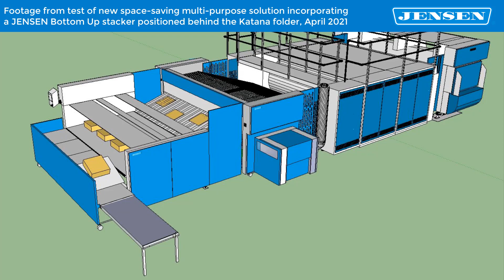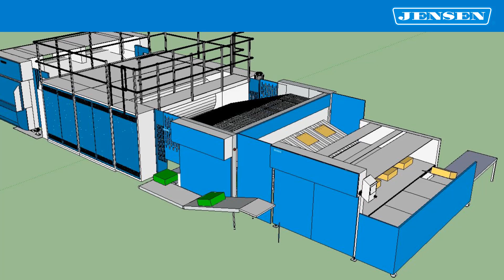Breaking news: JENSEN launches space-saving multi-purpose solution for the finishing area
Meet the new all-in-one solution for large and small linen pieces: The popular Katana folder is now available with a Bottom Up stacker. With this combination, laundries can automatically fold, sort and stack large AND small flatwork in one multi-purpose line.

This brand-new solution is a result of re-designing the delivery process in an ingenious way, with special attention to the delivery of the large-piece stacks from the four inline stackers in the Katana folder and the position of the Bottom Up stacker for small pieces behind the Katana folder. Other types of small-piece stackers from JENSEN can be used in combination with the Katana folder as well.

Our new approach is explained in a short movie that we produced at our factory today. We hope you will agree with us that JENSEN is again innovating the sorting process in an effective and space-saving way.